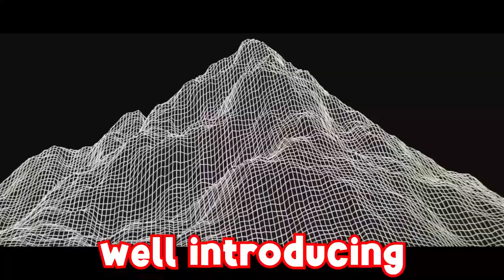Do You Want to Play PROFESSIONAL VALORANT? (Premiere GameMode)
You Can Play PRO VALORANT (Valorant Premiere), with the addition of valorant premiere I think ranked will be forever changed. This is an actual path to playing Valorant professionally and in VCT.

(Other stuff)